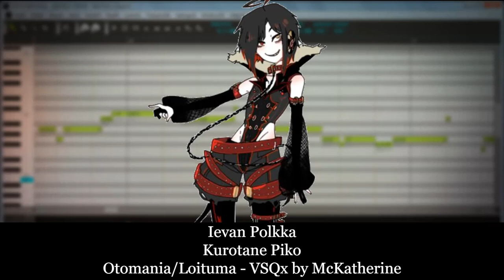【黒手音ピコ】Ievan Polkka (Otomania ver.)【FANLOIDカバー】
✦ Song name: Ievan Polkka
✦ Original Vocaloid Singer: Utatane Piko
✦ Image/Video: PSiCO
✦ Producer(s): Loituma
✦ VSQ/VSQx/UST: McKatherine
✦ Tuning: McKatherine
✦ Instrumental: Otomania
✦ Mix and cover: PSiCO
♦ Video thumbnail character art: unknown artist
✦ Voice used: Utatane Piko_V2 by Ki/oon Music Inc.
✦ Name of the Fanloid Singer: Piko Kurotane by Raitenkuro